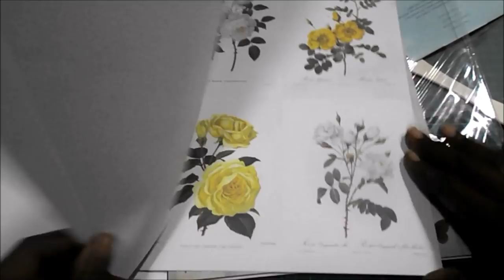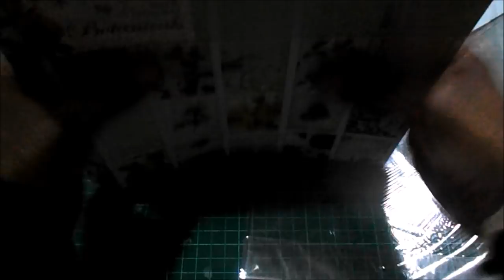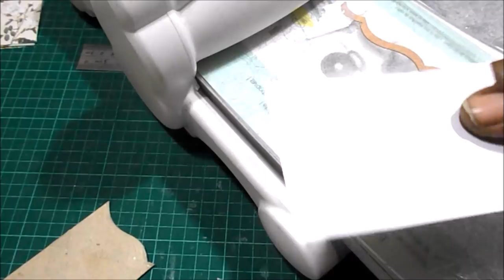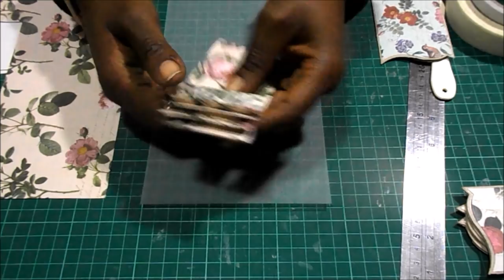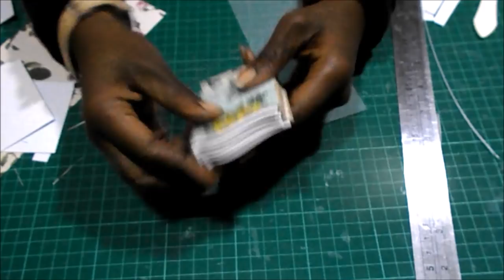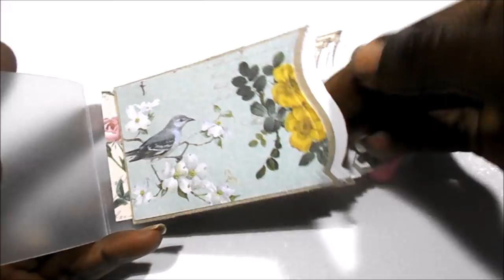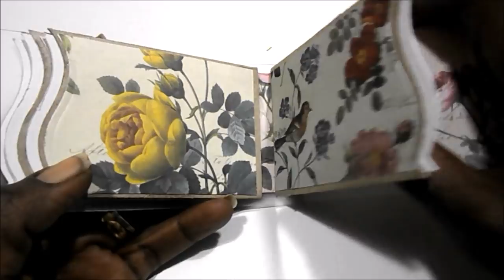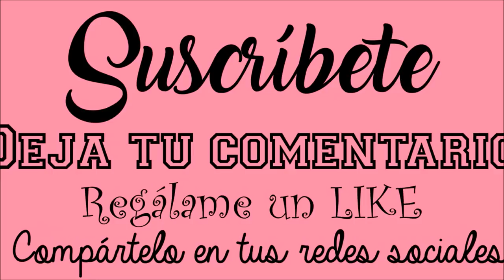DIY TUTORIAL mini album con rollos de papel reciclaje scrapbooking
Os traigo un mini álbum muy mini, con papeles llenos de flores y unas medidas muy reducidas, en este caso para llevar en el bolso.

El tutorial es bastante largo, ya que he intentado explicar bastante bien algunos pasos "complicados" aunque espero que os sea ameno, que os guste, y que os animéis a hacerlo.

COLECCIONES
Docraft Papermania Botanicals

MEDIDAS PRINCIPALES
Mini: 10cm x 7cm y lomo 4cm
Páginas: 9,5x6cm